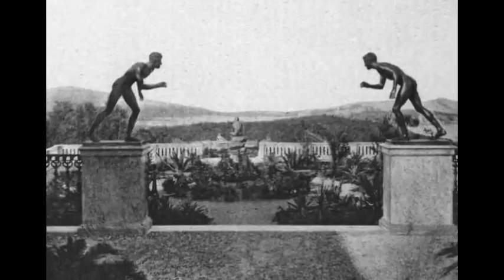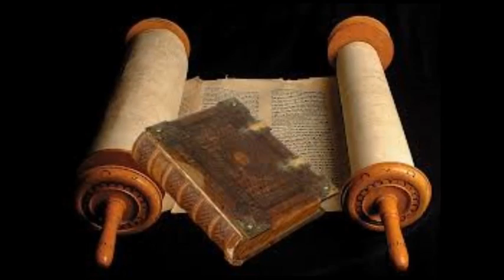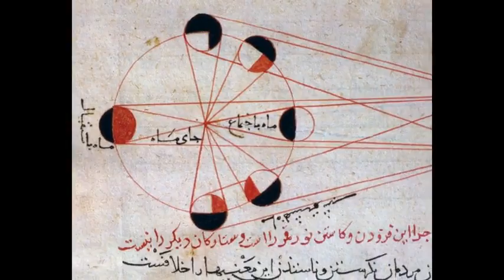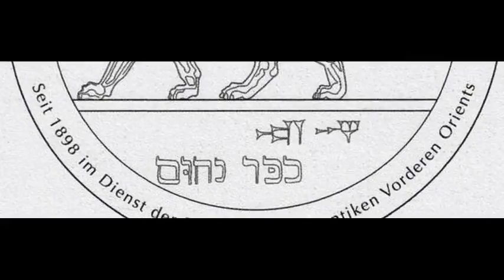Фильм 7 Вильгельм II восстановил виллу "Ахиллион"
В 1905 году кайзер Вильгельм II начал вести переговоры с императором Францем-Иосифом I о приобретении виллы-замка Сиси. В 1907 году «Ахиллион» -- так в честь Ахилла назвала свою виллу ее бывшая хозяйка -- перешел в собственность Вильгельм II. За годы, прошедшие со дня гибели Сиси, Елизаветы I -- а это без малого два десятка лет — здание пришло в запустение, и кайзеру пришлось вложить немалые силы и средства для приведения обветшалых дворцовых построек в порядок.

На остров Корфу кайзер приезжал почти ежегодно, обычно весной, где проводил несколько недель, а иногда месяцев, прихватывая жаркие летние дни. Он приказал оборудовать «Ахиллион» надежной телеграфной связью с Берлином, чтобы можно было из этой новой весенне-летней резиденции без больших проблем управлять государственными делами.

В апреле 1911 года на острове Корфу вблизи «Ахиллиона» при непосредственном участии кайзера начались развернутые археологические раскопки. Их возглавил бывший сотрудник Генриха Шлимана и его «правая рука», археолог Вильгельм Дёрпфельд, который в то время возглавлял Археологический музей в Афинах.

«Немецкое восточное общество» (ДОГ) ставило своей задачей, во-первых, найти археологическое доказательство, подтверждающее реальность событий, описанных в Ветхом Завете, и во-вторых, отыскать каналы влияния иудаизма на христианскую культуру Европы.

Идеологи «Немецкого восточного общества» довольно быстро убедились, что культурное влияние Востока на культуру Запада было минимальным. Тем не менее, в духе притчевой культуры иудаизма его влиятельные члены продолжали верить в тесную связь между культурами Востока и Запада и всячески насаждать в культурном пространстве Европы и Америки различного рода фантомы. Миф об уникальной красоте древнеегипетской царице Нефертити и легенда о талантливом скульпторе Тутмосе как раз и относятся к такого рода фантазиям, усиленно пропагандируемым «Немецким восточным обществом».